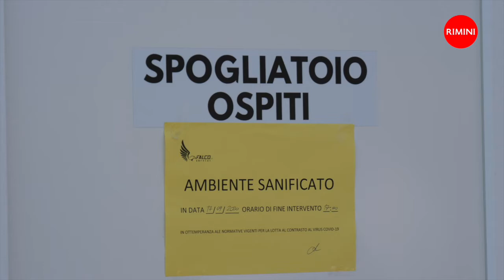Nuovo centro sportivo di Rivabella: inaugurato l'impianto ampliato e riqualificato.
*** Musica ***